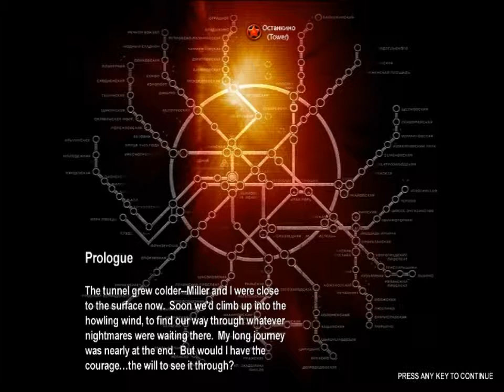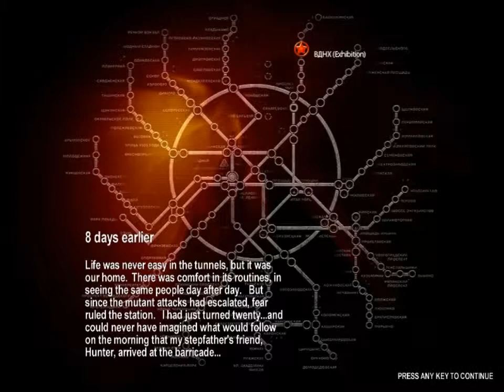Metro2033 Ep.1 Intro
I think i'm going to like this game